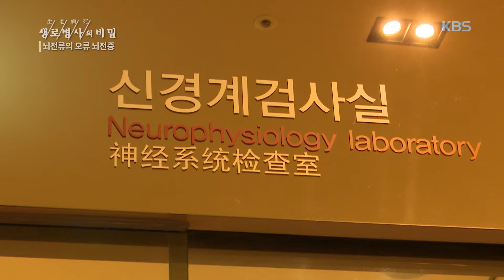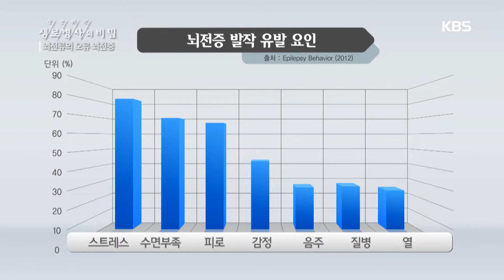뇌전증 발작 유발 요인 [생로병사의 비밀] 20200603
뇌전증 발작 유발 요인